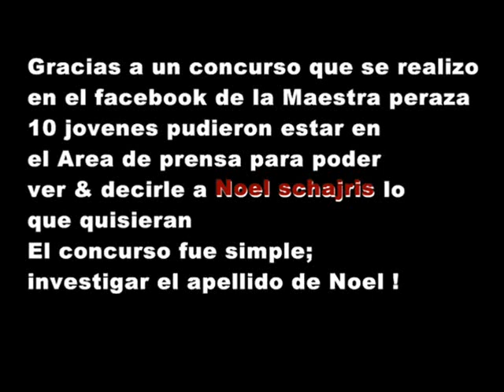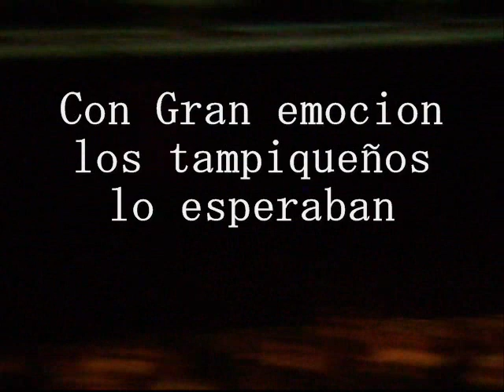EL SOL DEL SUR NOEL SCHAJARIS EN TAMPICO